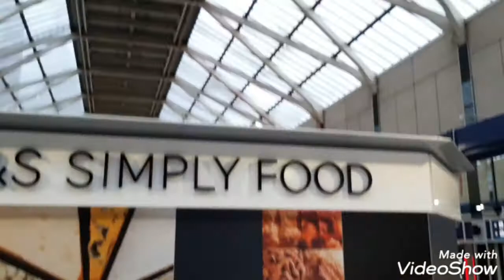Reading Railways Station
Railway Station in Reading